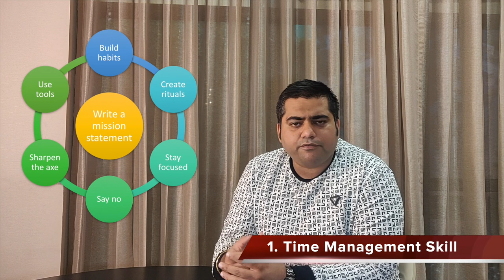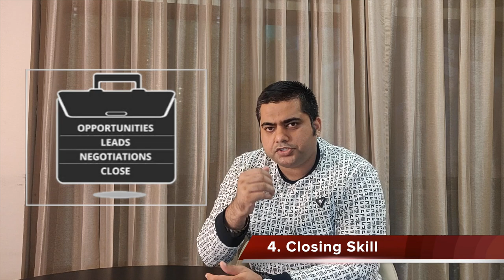How to become Rich & Successful in life with these 5 MANTRAS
Girish Chhalwani possesses a vast experience of 15 years with a number of significant achievements within Sales, Marketing, Customer Services, Product Launch across Domestic & International Market.

He has an excellent commercial approach towards solving problems and optimizing team potentials.

His major expertise lies in New Product Launch, Revenue Expansion, Brands Tie-UP & Distribution Sales

EDUCATION

Harvard Business School Online - Disruptive Strategy

International Business Management Institute -
(IBMI - Germany) - Strategy Management
(IBMI - Germany) - Change Management

BSP - MBA, Marketing

The University of Mumbai -
Post Graduate in Financial Management
B.Com, Management Studies

Licenses & Certifications

Fundamental of Digital Marketing - Google
Strategic Sales Negotiations - Mercuri Goldmann (India) Pvt Ltd

Workshops Attended
Zig Ziglar - Sales Process Management
Zig Ziglar - Step program
Zigziglar - Goal Setting

EXPERIENCE

Platinum Corp:- President - Sales & Marketing (Current)
The Edge Real Estate Advisory:- Director - Marketing Strategy
Adhiraj Construction:- Head Channel & Distribution Sales
Bhairaav Group:- Head Sales & Marketing
Lodha Group:- Manager Sales (Domestic & International)
R.S.Investment:- Asst Manager - Investment's Sales
Citi Group:- Customer Relation Manager
R.S.Investment:- Team Head - Investment's Sales